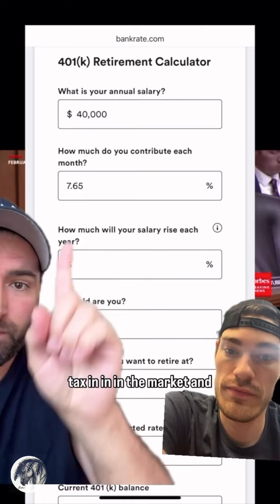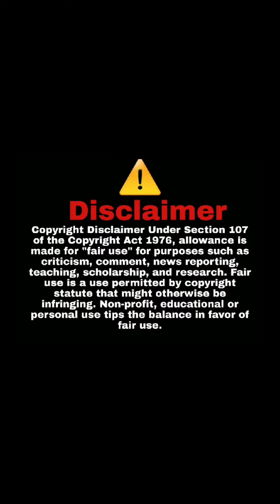It is ALL a Scam SocialSecurity￼